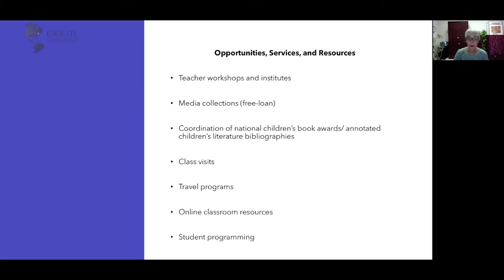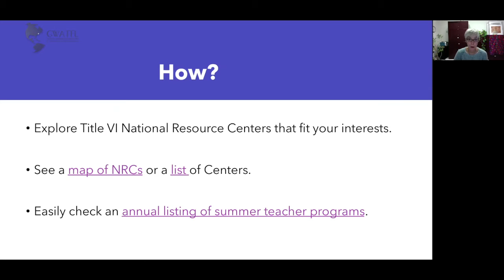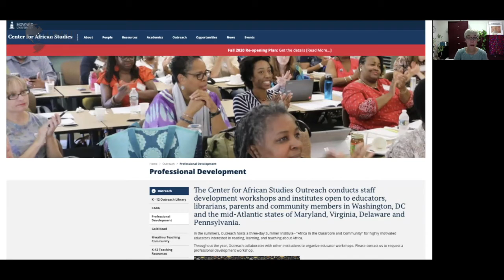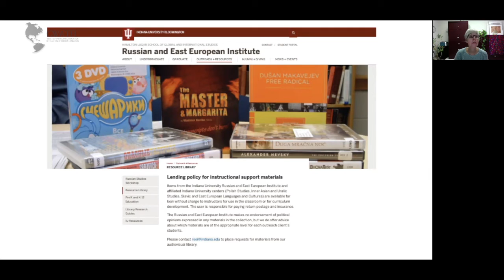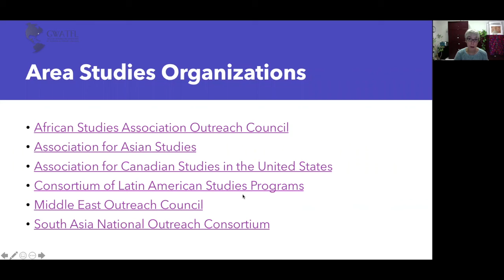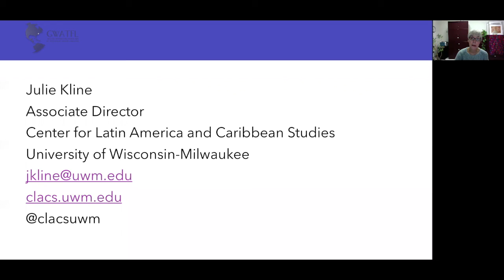Teaching Resources and Opportunities Available from Title VI National Resource Centers - Julie Kline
Title VI National Resource Centers (NRCs), with U.S. Department of Education funding, support research, teaching, and public engagement about international or world region studies and related languages. Educators will find a range of opportunities and resources to support their own professional development and classroom teaching. For educators committed to internationalizing student learning, please explore the rich offerings that international and area studies centers have to offer.